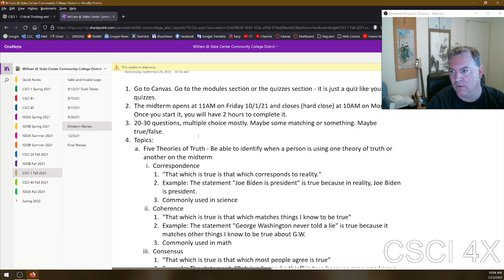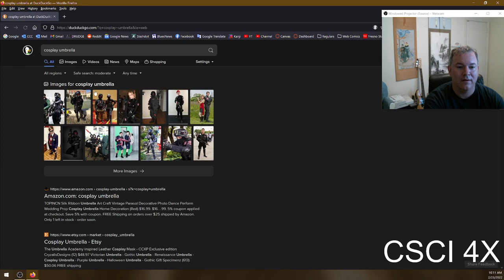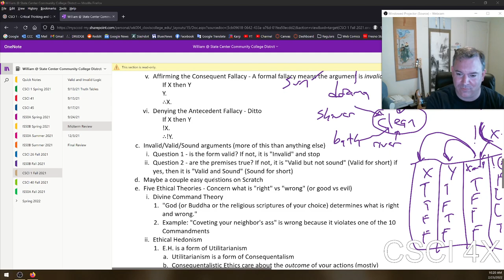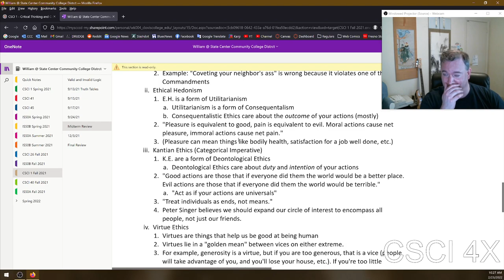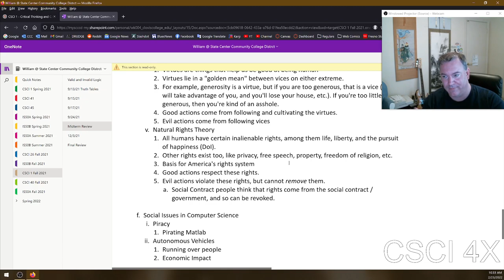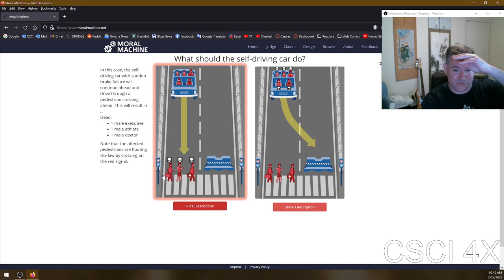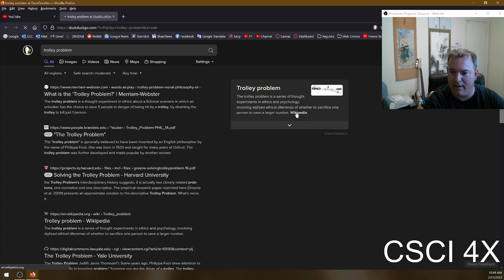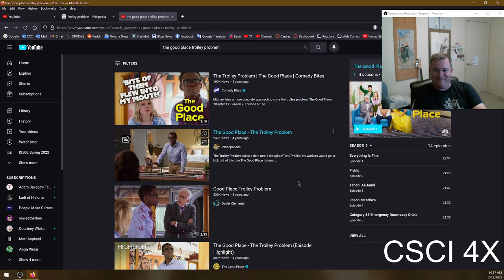Midterm Review + Ethics of Autonomous Vehicles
The first half of class was spent reviewing everything we've covered in class so far to prep for the midterm. My advice is to really try to spend some more time on the forms of arguments and truth tables if you don't have it down yet.

Then we talked about the ethics of autonomous vehicles, in the context of the Trolley Problem. If an autonomous car runs out of control (brake failure) and has to choose between two unpalatable situations, which one should it pick? According to how the class voted, the main goals were to 1) Minimize total casualties and 2) Run over people breaking the law.